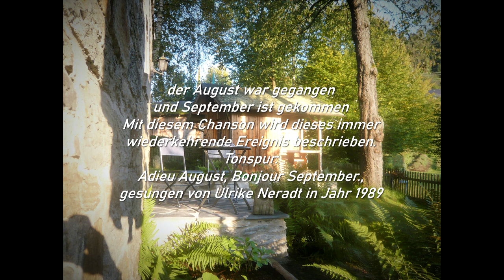1989 Ulrike Neradt singt ''adieu August, bonjour September'''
dieses Chanson sang Ulrike Neradt 1989 auf Band,  jetzt (2023) hat sie es wieder gefunden. Danke liebe Ulli!